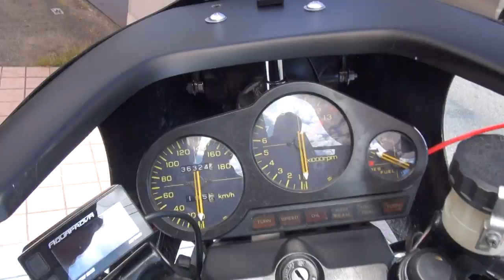ヤシメガサウンド 熱風の虎に出てくる正統派黒いロケットカウル 1989 HONDA CBR400F 1989 ホンダ・ CBR400F 旧車會仕様 村上もとか